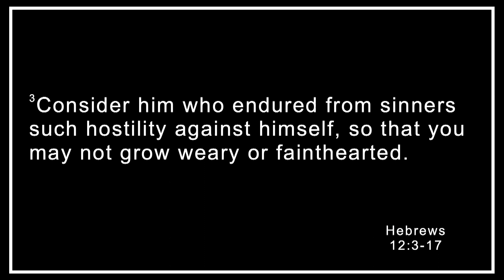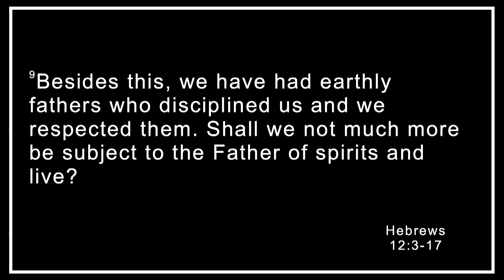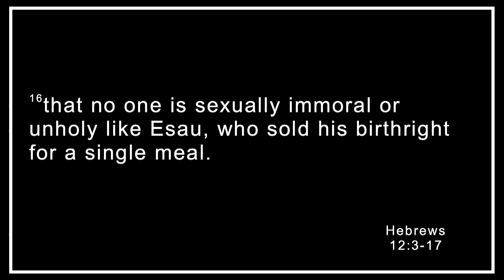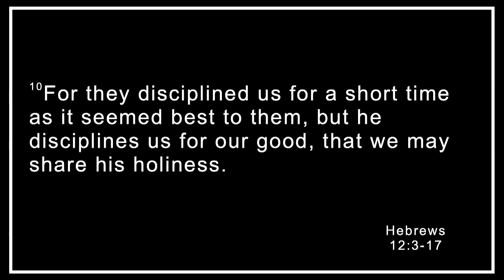The Discipline of the Lord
J.D. Shaw | Hebrews 12:3-17